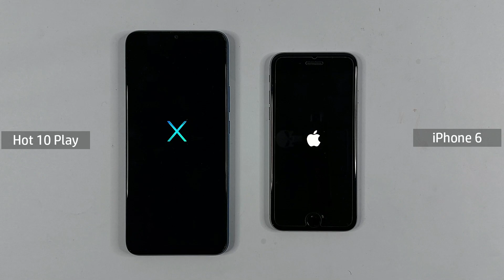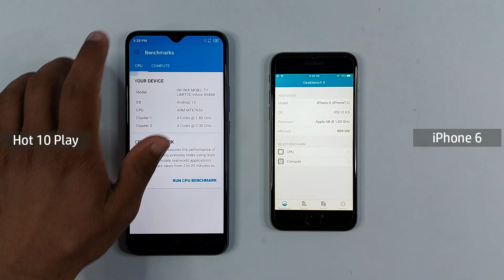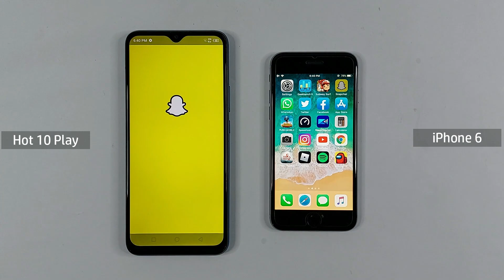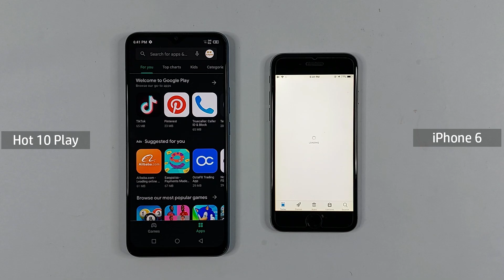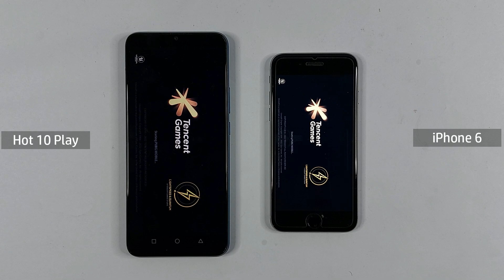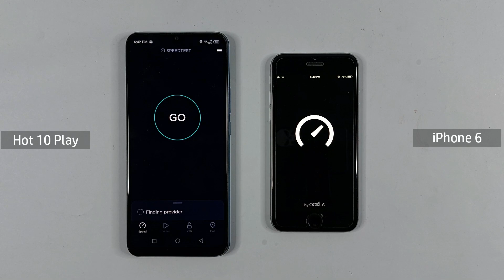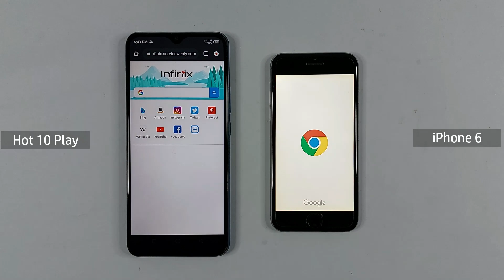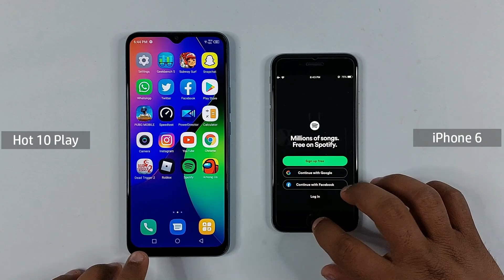Infinix Hot 10 Play Vs iPhone 6 Speed Test